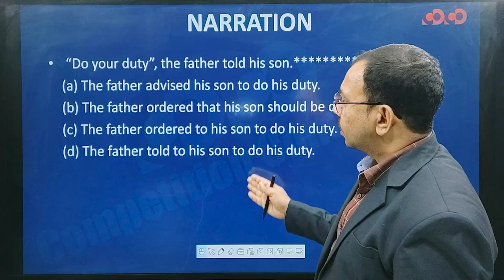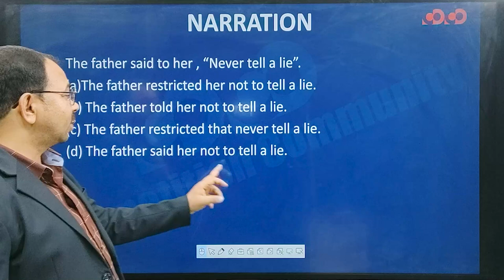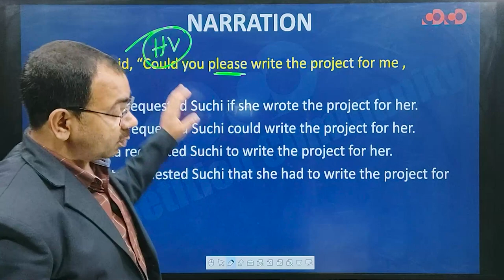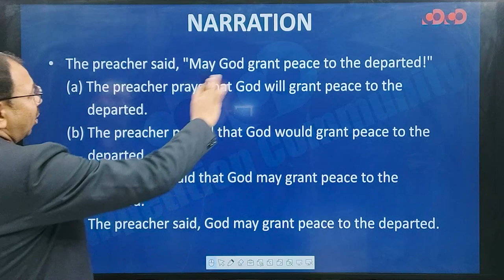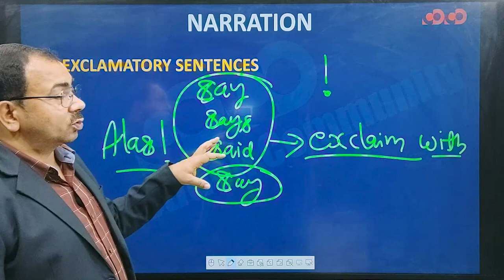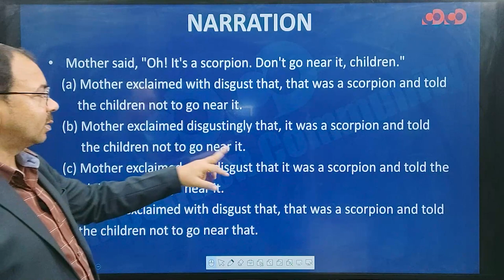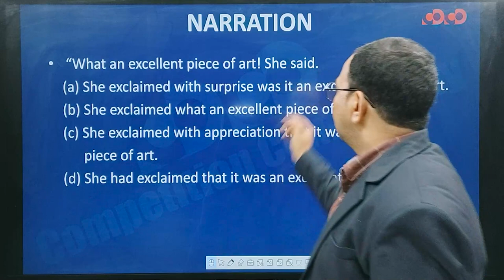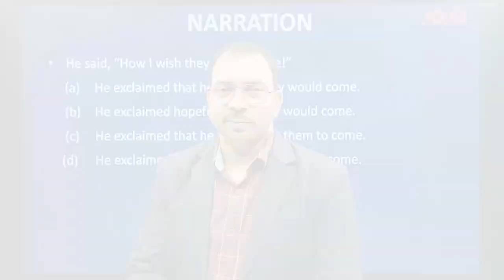SSC CGL/CHSL - English || Narration(Part-05)